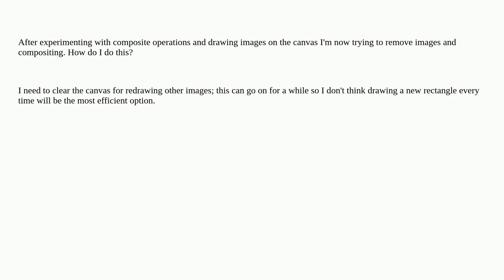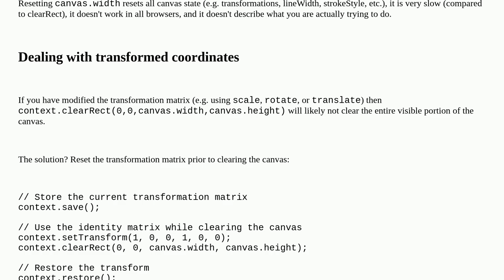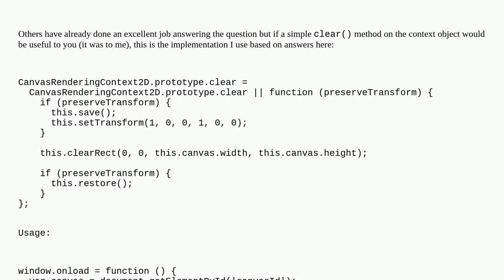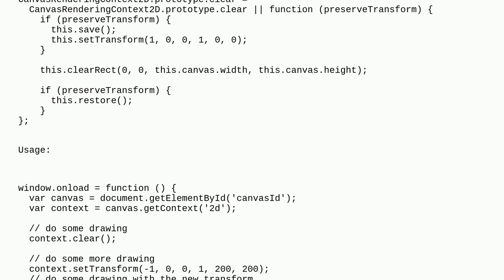How to clear the canvas for redrawing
A special thanks goes out to the awesome community

  javascript canvas html5-canvas composite html